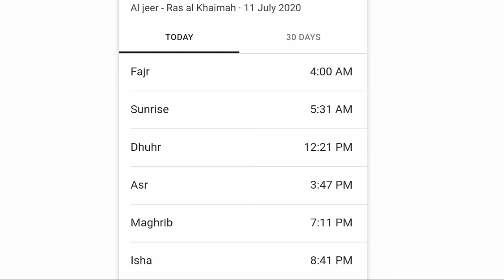Today's Last update//আজকের নামাজের সময়সূচী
দুবাই#dubai  July 11,2020#